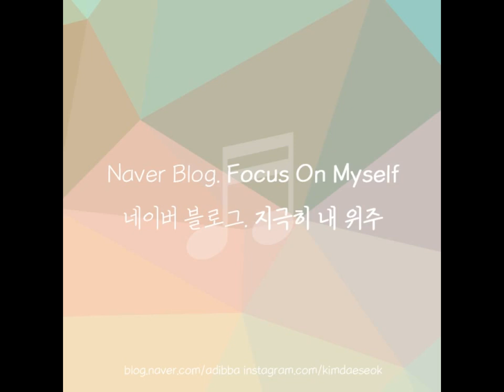플라워 - Endless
널 사랑해 눈을 감아도
(단 한번만 볼 수 있다면)
(하늘이여 내 모든 걸 가져가)
(미련없이 이 세상 떠나갈게)
안녕
다시 돌아올까 봐
아직도 혼자인거니
서로가 사랑하고 있지만
우리는 인연이 아닌가봐
많이 야윈 것 같아
웃음도 잃어버리고
항상 멀리서 널 지켜봤어
아프진 않은지 너무나 걱정돼
기다릴게 죽는 날까지
나 없다고 혼자 울지마
너의 눈물 위로할 수 있도록
그 날까지만 참고 견뎌야 해
사랑해 눈을 감아도
안녕
안녕